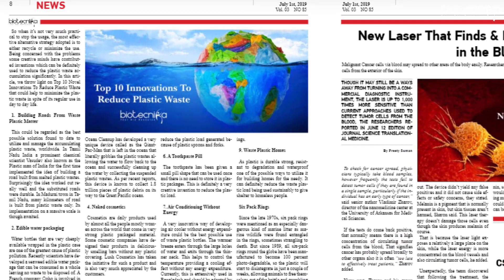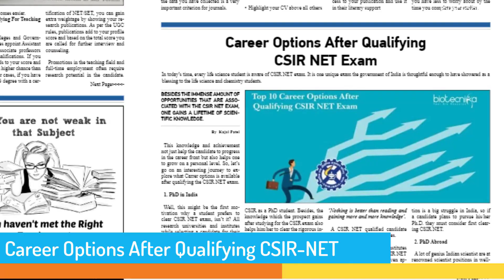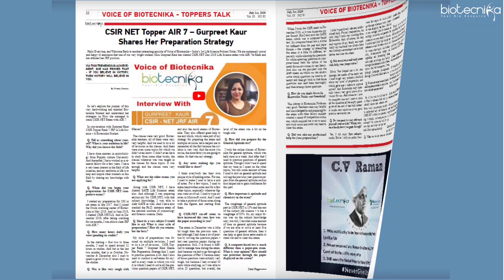Biotecnika Times - Weekly Biotech Newspaper - FREE Download Latest Edition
Biotecnika Times July 2019 Edition - FREE DOWNLOAD